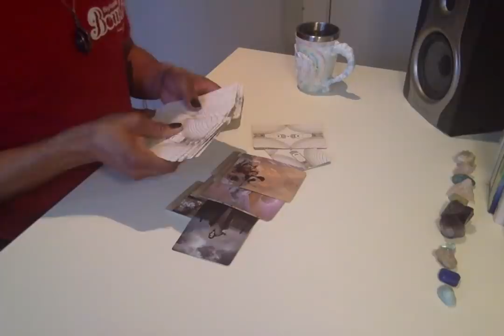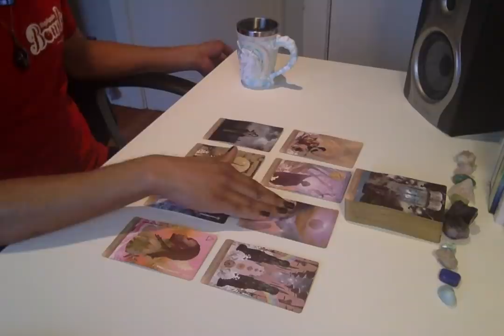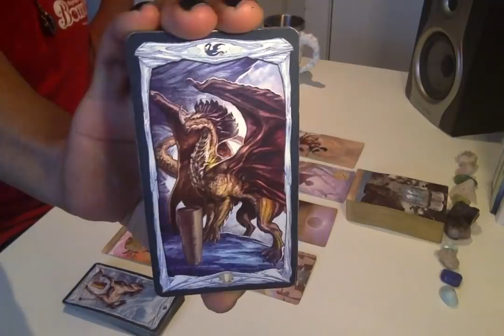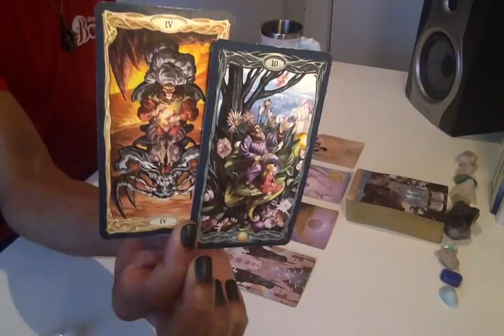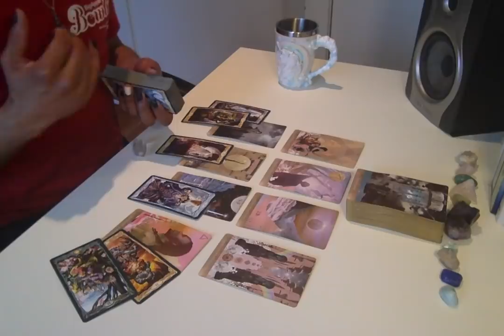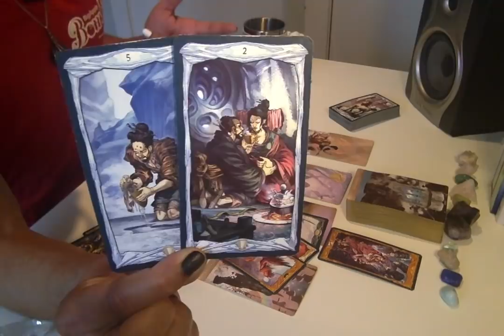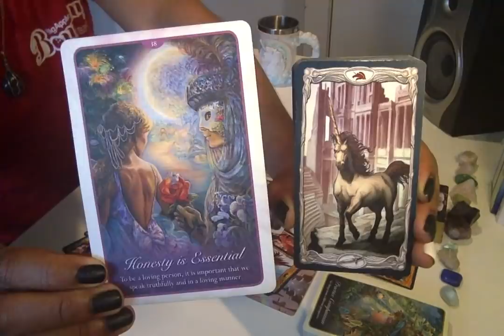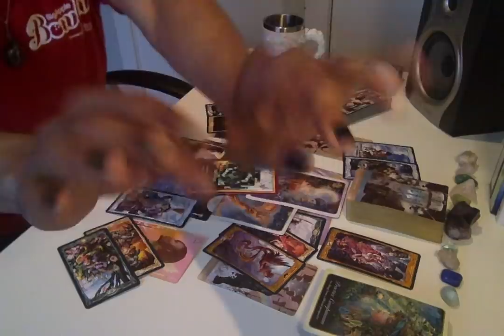Morning Coffee Weekend Edition - * Masculines: Growing Up to Eventually Show Up? * - 4/12-14/19